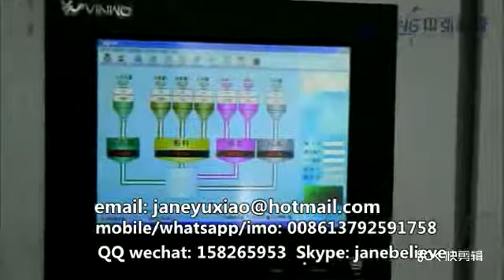máquina de la producción del tablero del silicato del calcio del tablero del cemento de la fibra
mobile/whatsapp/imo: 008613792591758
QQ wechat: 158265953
Skype: janebelieve